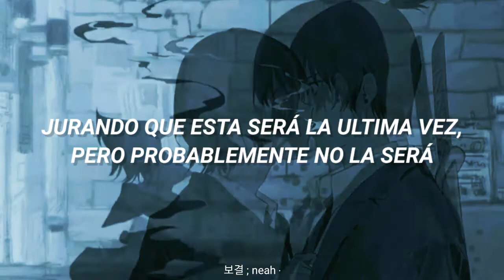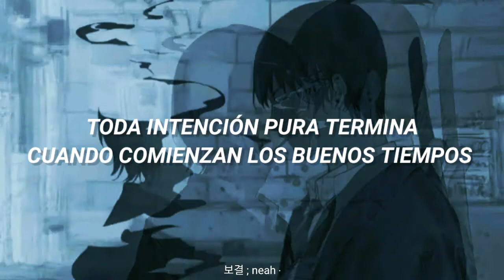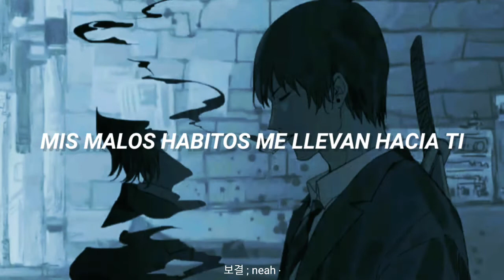Himeno le hubiera cantado está canción a Aki💔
𝗔𝗕𝓞𝗨𝗧⚊N E A H⚊𝗖𝗛𝗔𝗡𝗘𝗟
ʷ⒠ˡᶜᵒᵐᵉ*𝗢𝗥𝗜﴾🩸﴿𝗚𝗜𝗡𝗔𝗟⧣𝖽𝙤ᵤ!
Bienvenido ɑ mi cɑnɑl de videos de monit@s chin@s.
𝗟𝗬𝗥𝗜𝗖𝗦 :

Ooh, ooh

Nothin' happens aftеr two, it's true, it's true

Ooh-ooh, ooh-ooh
My bad habits lеad to you
Ooh-ooh, ooh-ooh

Started under neon lights and then it all got dark

Ooh-ooh, ooh-ooh
My bad habits lead to you
Ooh-ooh, ooh-ooh

Ooh-ooh, ooh-ooh
Ooh-ooh, ooh-ooh
➠◜𝑨𝒏𝒊𝒎𝒆◞ : (por ahora manga) Chainsawn man！
➠◜𝑪𝒂𝒏𝒄𝒊𝒐́𝒏◞ : Bad Habits！
➠◜𝑨𝒓𝒕𝒊𝒔𝒕𝒂◞ : Ed Sheran！